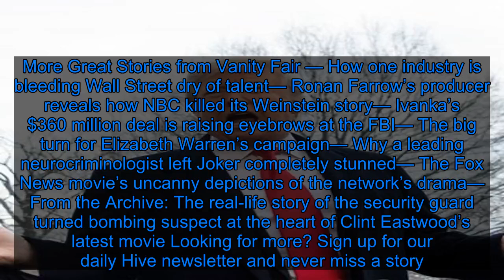By Trump’s 2012 Standards, the Economy Is in the Toilet - Fox News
At some point during his Wednesday morning tweet spree, in between smearing a decorated war veteran and claiming Democrats are a “lost cause,” Donald Trump declared that he is responsible for the “Greatest Economy in American History!” This claim was not anything new—the president has made similar proclamations on a regular basis for the last three years—but the speed at which it was almost immediately shot down by his own government may have set a new record. Less than an hour after dubbing his economy the best in the history of the universe, so good that all other economies should go home, the Commerce Department released data showing that, actually, the economy cooled off over the summer, growing at just 1.9%, annualized, from July through September, the latest indication that the global slowdown is hitting home. Economists had anticipated weaker growth thanks to Trump’s decision to kick his trade war with China up a notch in August. Unsurprisingly, that move scared business leaders and led them to pull back on major investments thanks to uncertainty surrounding when—or if—Trump would ever make a deal with Beijing. (His decision to lie about the prospect of a deal weirdly didn’t help.) While consumer spending remains strong, business investment has now shrunk for six straight months, dropping 3% in the third quarter, representing the biggest fall since the end of 2015. Per the Washington Post, a bunch of companies have said they are halting investments because of economic uncertainty, “particularly related to whether trade rules will be shifting with China and other countries.” After revving to 2.9% growth in 2018, the U.S. economy appears to be settling into a slower pace. Trump vowed during his presidential campaign that he could boost the economy to around 4% growth, a level not seen in years. He also has promised at least 3% growth a year, an annual pace he has yet to achieve. During Trump’s term in office, the economy has grown at an annual pace of about 2.35%, after accounting for the effects of inflation and other factors. If that pace were to continue, it would edge past George W. Bush’s first term and [Barack] Obama’s second to become the fastest term of growth since Bill Clinton’s presidency. But Trump’s claim that the growth is the best in U.S. history is not accurate. In the recent past, Clinton and Ronald Reagan each oversaw two terms of growth above 3% a year. Growth of at least 2 percent has been the norm for decades; the United States typically hits that mark in two out of every three quarters.Most Popular Trump Demands “Boneheads” at the Fed Cut Rates to Zero “or Less”By Bess Levin Trump Dares the Fed Not to Stop Him From Starting a RecessionBy Bess